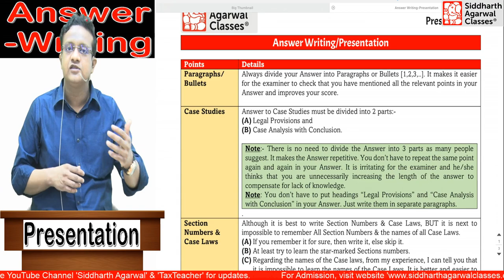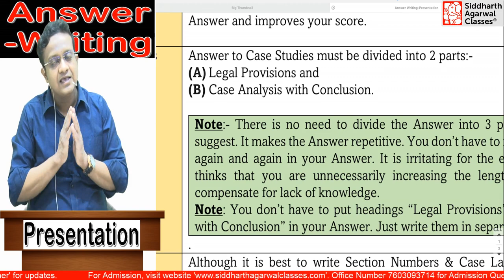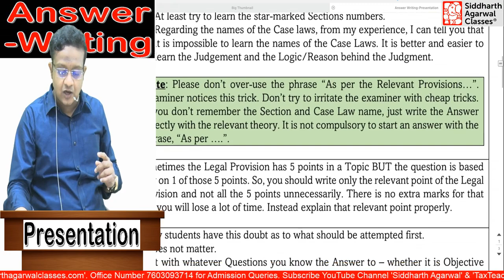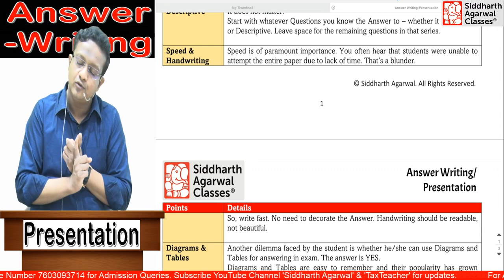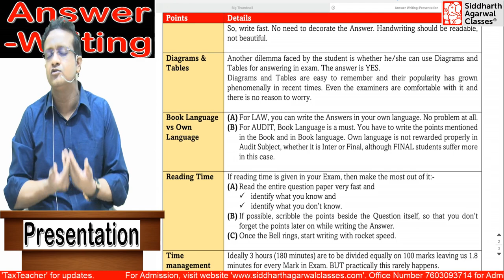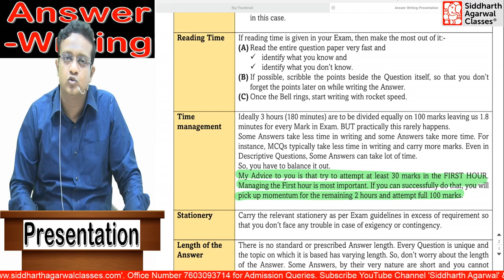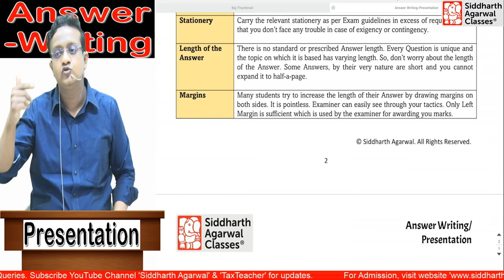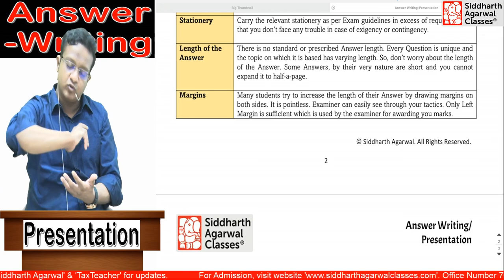Answer Writing/Presentation in Exam | Siddharth Agarwal.